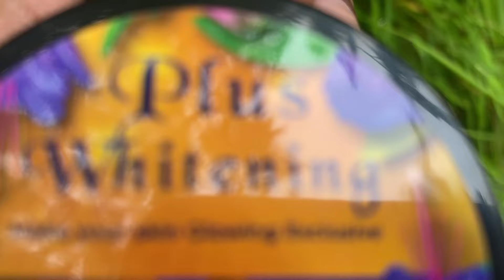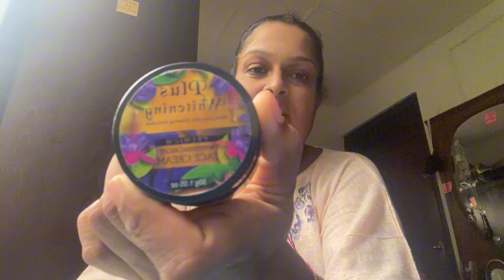සාධාරණ මිලකට පැහැපත් වෙන්න මෙන්න නියම product එකක් Plus Whitening by Rashmi Rathnayaka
බොරුවට සල්ලි වියදම් කරපු කාලේ  ඉවරයි...

Plus Whitening WhatsApp
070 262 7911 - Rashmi